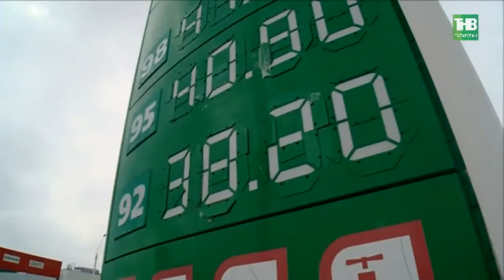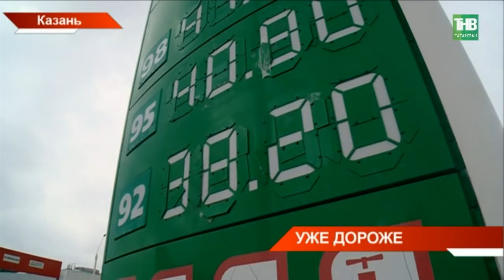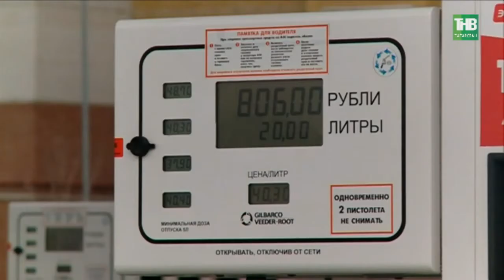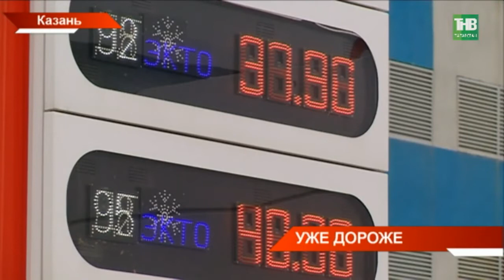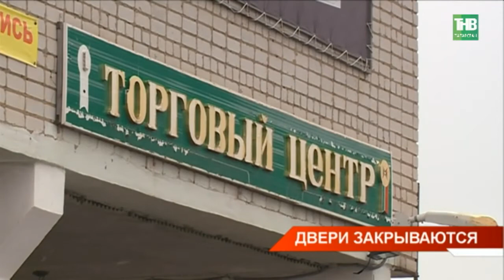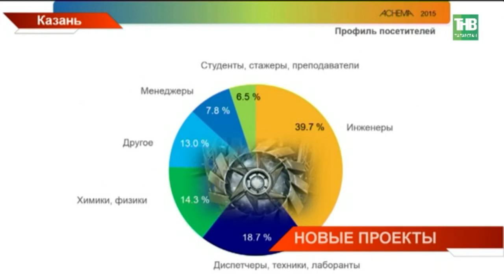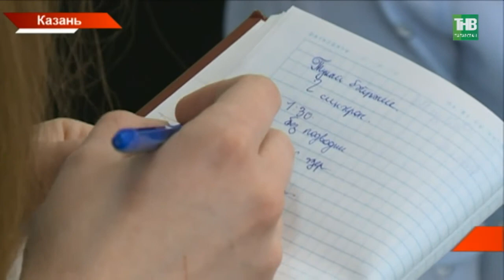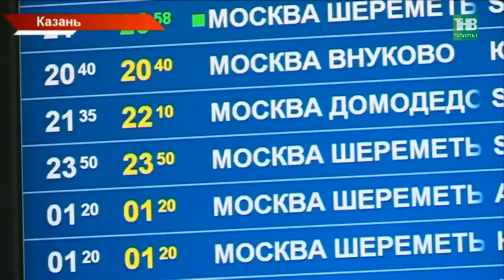Новости Татарстана 24/04/18 ТНВ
→ Продавать кофе выгоднее, чем бензин. С такой формулировкой сегодня многие АЗС поменяли ценники на автомобильное топливо. Теперь 92-ой – почти столько же, сколько 95-ый год назад. У покупателей свой расклад – если раньше заправляли полный бак, то сейчас средний чек, а значит и бак, сократился на 15 процентов. Что стоит за вторым в этом году повышением?
→ Проверку НЕ прошли. Прокуратура Татарстана требует закрыть восемь торговых и развлекательных центров. В них обнаружены существенные недочёты. Не соблюдаются требования пожарной безопасности. Полторы тысячи замечаний на республику – это не шутки, говорят проверяющие. Где они не смогли покинуть здания через эвакуационные выходы?
→ Символ памяти и признательности. В России стартовала, пожалуй, самая масштабная акция «Георгиевская лента». Чёрно-оранжевую ленту бесплатно можно получить у волонтёров на улицах. Только в республике до 9 мая их раздадут больше 300 тысяч. Когда и где можно получить георгиевскую ленту?
→ 20 переломов 17-ти костей. Потеря четырёх литров крови. Это итог падения с девятого этажа. В большинстве случаев это смертельно, но Альвине КазАриновой удалось выжить. Два года назад с таким уникальным случаем столкнулись казанские и челнинские врачи. Они откровенно говорят - её спасение не поддаётся объяснению. Но вот восстановление - итог врачебной работы.
→ Целая спасательная операция развернулась на городском озере Нижнекамска. Десятки прохожих наблюдали за тем, как собака борется за жизнь, провалившись под лёд. На помощь к четвероногому бросился только Александр Кучеев. В городе химиков его поступок уже окрестили настоящим подвигом. Чем закончилась эта история?
→ Технологии будущего сегодня обсуждали в Москве. В столице прошло заседание Совета по модернизации экономики. Участвовал и Рустам Минниханов. Что предлагают инноваторы?
→ ТНВ ищет таланты. Продолжается второй этап нашего конкурса на обучение в Высшей школе журналистики КФУ. Напомним, троим победителям мы оплатим учебу в университете. Уже с первого курса постигать все тонкости профессии они будут и на нашем телеканале. Как встретят будущих студентов и какие возможности им откроются?
→ Лошади, которые умеют летать. Сегодня на казанском ипподроме стартовали конно-спортивные соревнования. Здесь встретились лучшие спортсмены из Москвы, Ярославля, Самары, Башкортостана, Татарстана и других регионов страны. На манеже они соревнуются в Олимпийских видах спорта. Почему для того, чтобы победить нужно прыгнуть выше головы?

Таяну ноктасы. В эфире: пн, вт, ср, чт - 19:00

7 дней. В эфире: вс - 19:30, 21:30

Координаты:
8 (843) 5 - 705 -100